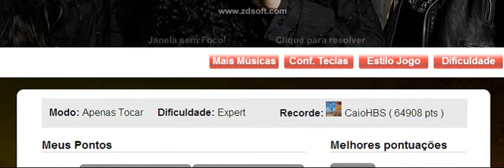Through The Fire And Flames 100% FC RECORD (64.908pts)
TOP 1 :D